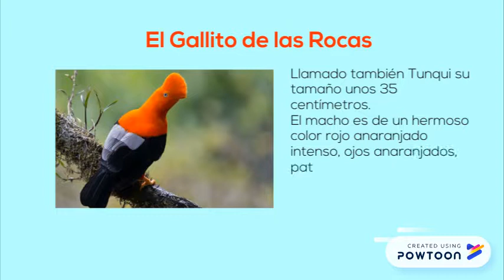Mi Primer Powtoon